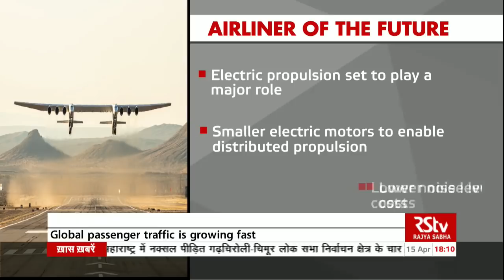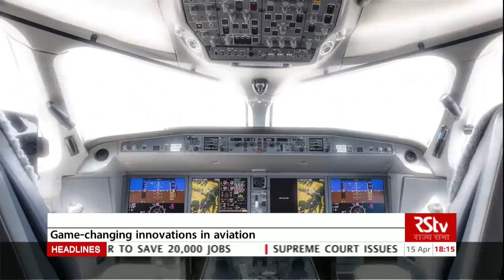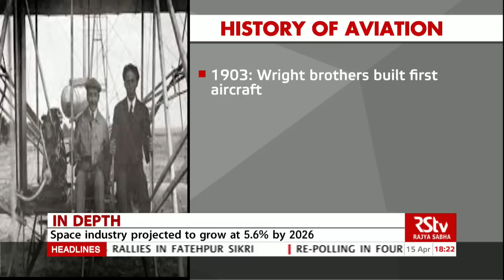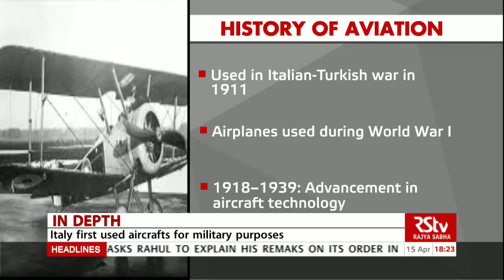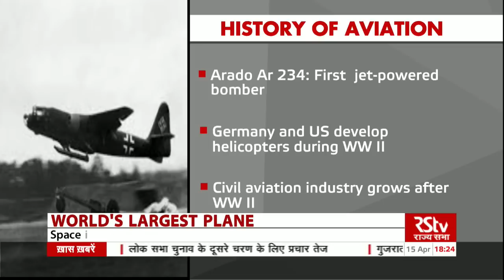In Depth - World's Largest Plane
Today on the show we talk about the world's largest aircraft - that took its first flight on April 13th.

Built by Stratolaunch Systems Corp, the carbon-composite airplane is called Roc. The plane is a behemoth, with a twin fuselage, 28 wheels, six 747 jet engines and a wingspan longer than an American football field, end zones included.

It has been designed to carry rockets to an altitude of 35,000 feet, at which time they would ignite and launch into orbit.

During the test flight that lasted more than two hours, the plane reached an altitude of 17,000 feet and a top speed of 189 mph.

What is the role of Innovations like these in the aviation industry? How do they change the shape and the direction of the industry? Did similar inventions in the past have any significance at all? We find out in depth today.